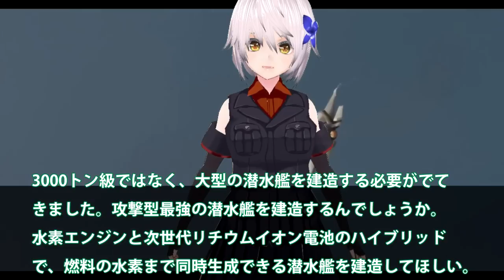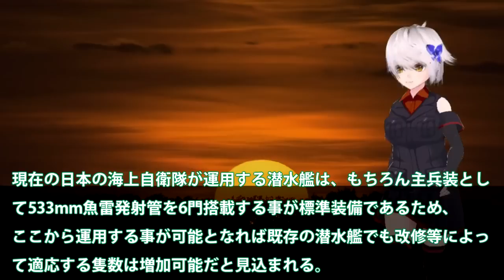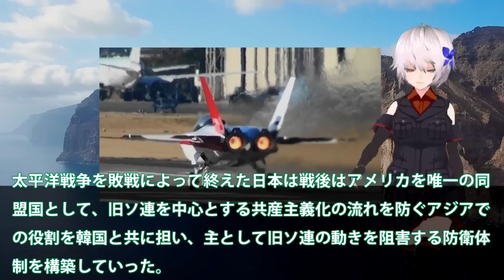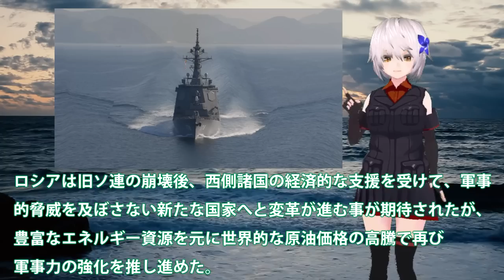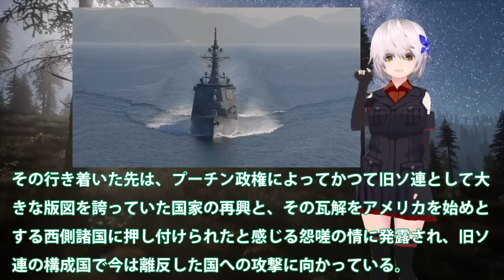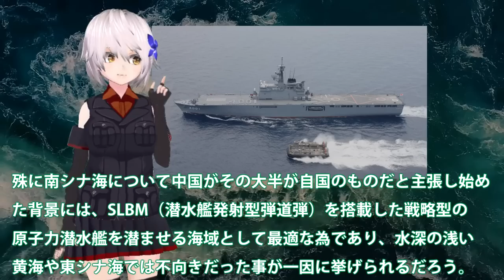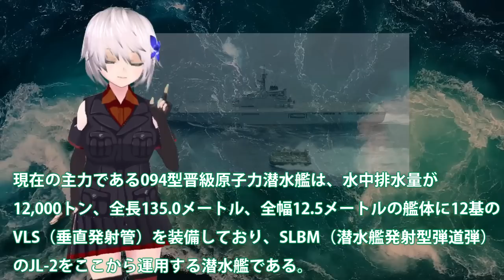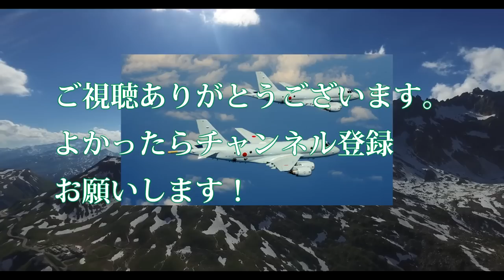日本政府自衛隊に反撃攻勢を装備か！潜水艦からの巡航ミサイル発射可能艦？次期最新鋭潜水艦は9000トン級か・・・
日本政府は反撃能力の拡大を図るために、現在陸上自衛隊に
配備されている12式地対艦ミサイルの射程延伸計画を勧めて
いる。今回は、この12式対艦ミサイル改良型を次期潜水艦に
装備する話を詳しく見ていきますね。

3000トン級ではなく、大型の潜水艦を建造する必要がでて
きました。攻撃型最強の潜水艦を建造するんでしょうか。
水素エンジンと次世代リチウムイオン電池のハイブリッド
で、燃料の水素まで同時生成できる潜水艦を建造してほしい。

関連動画
【2ch面白いスレ】潜水艦乗りが2chスレに降臨w闇深すぎんだろwww

引用・転載「出典：海上自衛隊ホームページ」
引用・転載「出典：航空自衛隊ホームページ」
引用・転載「出典：陸上自衛隊ホームページ」

ロシアが核実験！？核魚雷ポセイドンを積んだ世界の終りの原潜ベルゴロドが出港
新型潜水艦【はくげい】に中国が警戒する理由とは？世界初のリチウムイオン動力